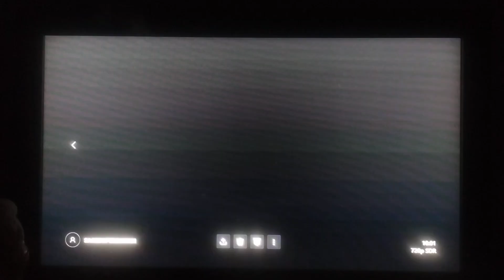WELCOME TO NIGHTMARE HORROR HOUSE PARTY building 35/100